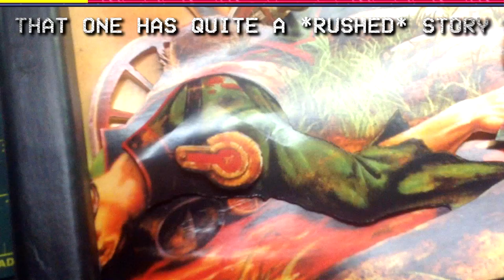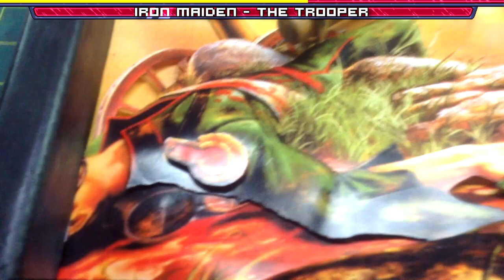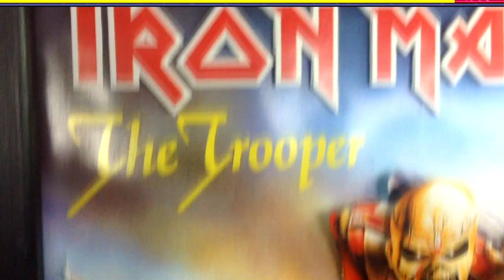⏱ [Commission] The Trooper Drumstick Shrine/Shadowbox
That one was super rushed, deadline hardcore mode on all the way.
Long story short, guys decided to present friends and family with something custom-made. The idea came out as a possibility when learning the actual size of the drumstick and researching for themes that might match the purpose. In the end, everything went nice and dandy.